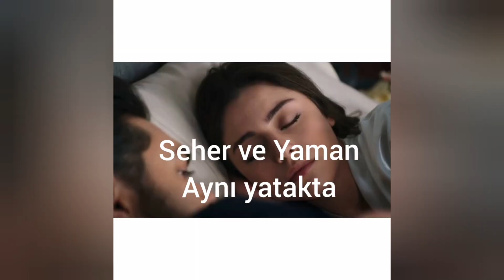Emanet yeni bölüm görüntüleri